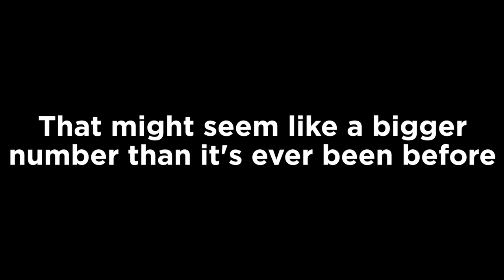The Update You All Needed.